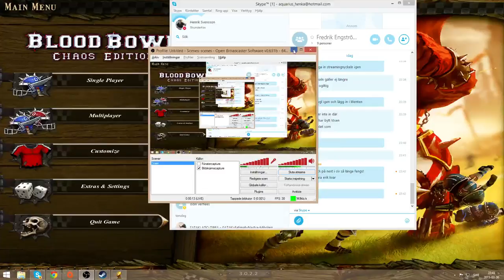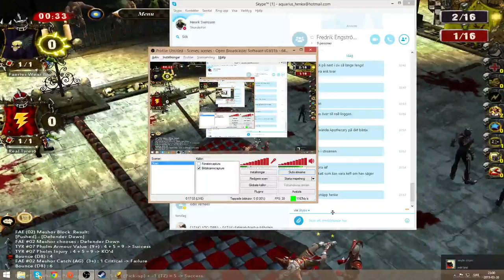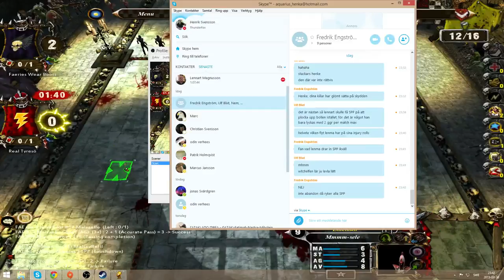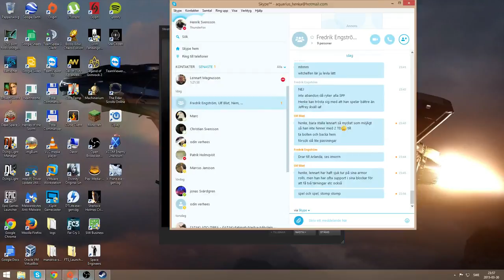Blood Bowl Day 3 - L.M vs H.S